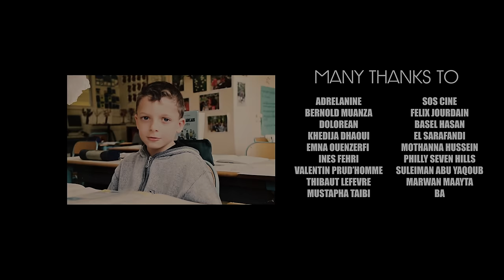AMMAR - POUR L'EURO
Produit Par Argo Films
Réalisé par Boris Biaou

Une musique d'Ammar
Prod : Sam
Mix : Thelonius Mooch
Master : AD

Producteur : Moncef Mkawed
DOP : Boris Biaou
Photographe/Camera B : Baptise Gouzy
Production Manager : Basel Hasan
Typographie : K-Rine
Color Grading : Kevin Vacca

Mohmmad Adres : Ammar's Father
Sami Besbes : Brother
Mostafa Majde : Friend
Fares Asad : Friend

Remerciements :
Adrelanine
Bernold Muanza
Dolorean
Khedija Dhaoui
Emna Ouenzerfi
Ines Fehri
Valentin Prud'Homme
Thibaut Lefevre
Mustapha Taibi
SOS CINE
Felix Jourdain
Basel Hasan
El Sarafandi
Mothanna Hussein
Philly Seven Hills
Suleiman Abu Yaqoub
Marwan Maayta
Ba